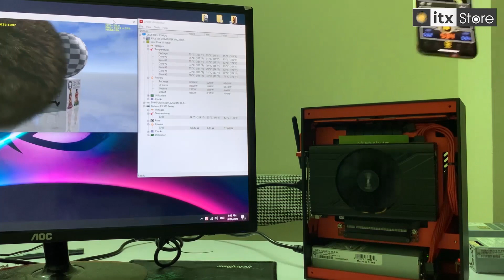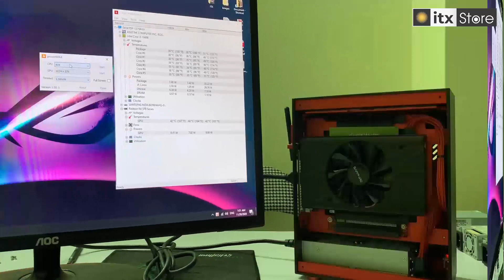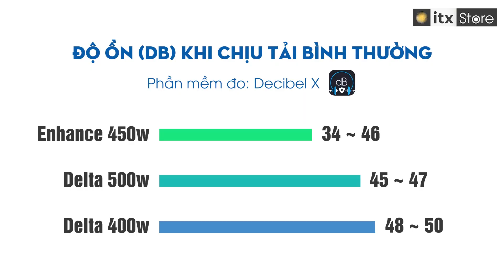[ITX] So sánh độ ồn của nguồn Flex - Flex PSU noise level !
Ủng hộ mình tại Shopee
Video so sánh độ ồn giữa 3 nguồn flex:
- Flex Delta 400w 80 plus gold
- Flex Delta 500w 80 plus titanium
- Flex Enhance 450w 80 plus gold
Compare noise level 3 flex PSU:
Who win this competition ?? Just watch this video.
! Không thực hiện reup video !